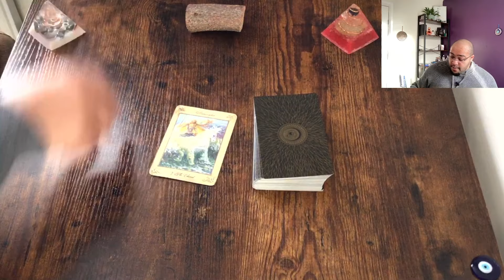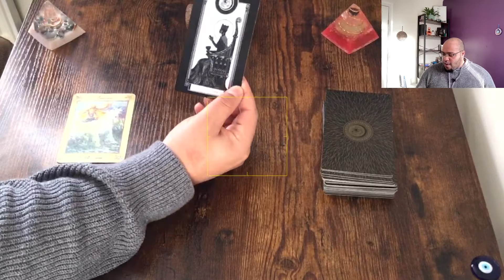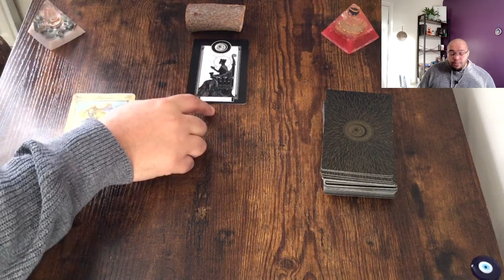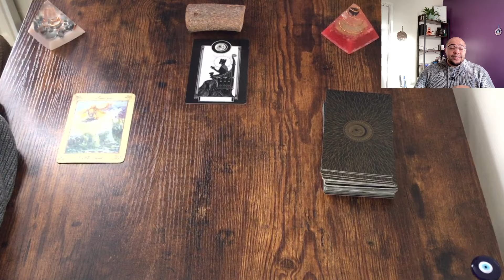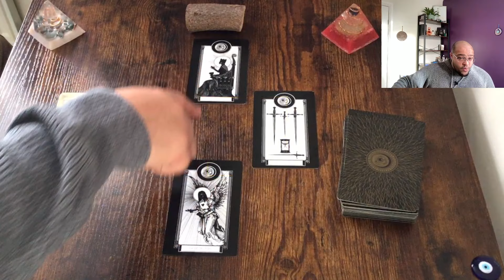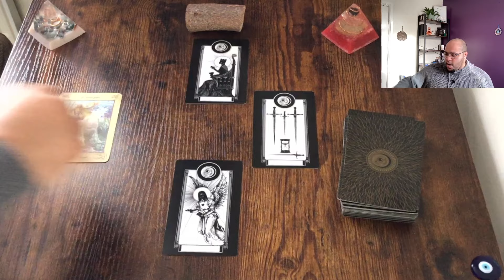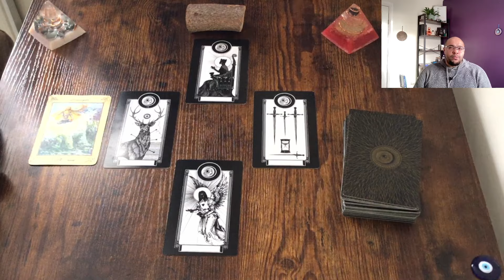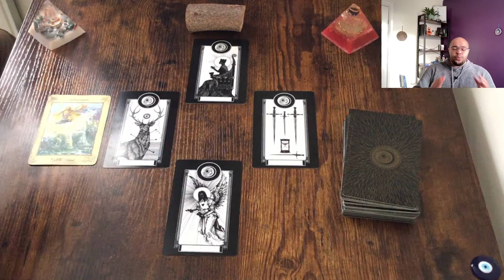GEMINI ♊️ - geminitarot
Gemini Weekly Tarot for the week commencing 24th January - 4th February 2024

 💪🏽⚡️Actions & Options
📊📚Communications & Conversations
❤️💔Love and Relationships
💸 💰 Money & Materials

2️⃣0️⃣2️⃣4️⃣ - If you want to know how all of this speaks to your Sun 🌞, Moon 🌙 or ascendant 🌅 signs, you can purchase those below.